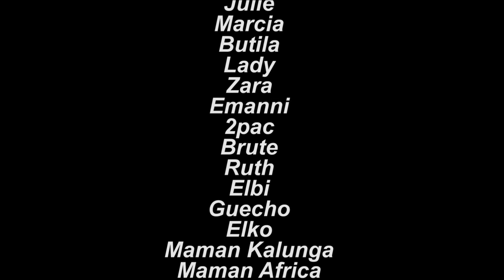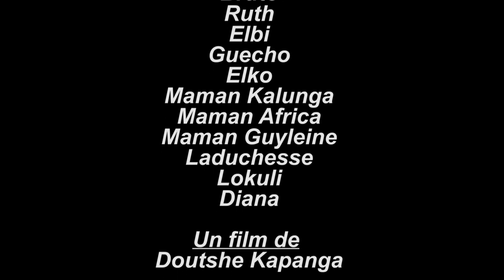MON AME SOEUR saison3 EP.5 Doutshe Kapanga THEATRE CONGOLAIS NOUVEAUTÉ 2017 ESEPELISA Congo Kinshasa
Nous allons publier l'épisode 6 (FIN) DEMAIN, donc vendredi le 27 Octobre, toujours à 17.00h. Merci, Esepelisa

Esepelisa est le spécialiste numéro un dans le domaine des théâtres Congolais. Nous avons publié plus de théâtres en ligne que quiconque. C'est à Esepelisa que vous trouverez tout ce dont vous avez besoin, des anciens théâtres du Groupe Salongo aux plus récents travaux comme Mon Ame Soeur de Doutshe Kapanga, Mabe Ekoti de Modero et Makila de Herman Kasongo. Si vous venez de comparer notre énorme liste de théâtres très spéciaux de Kinshasa au Congo que nous publions en ligne sur notre blog de théâtre d'expertise depuis 2009, vous verrez que nous dirigeons l'industrie au Congo RDC depuis des années et nous continuerons à définir Les tendances congolaises à l'avenir pour tous les acteurs et actrices principales, même à Brazzaville et à Luanda. Merci à tous pour avoir contribué à notre succès accablant, rdc n'aurait pas pu le faire sans vous. Il est vraiment réconfortant de voir tant d'entre vous qui nous soutiennent et nous rapprochent ensemble où nous en sommes, la principale chaîne d' interview, de théâtre avec l'ensemble le plus complet de théâtres spécialisés dans le monde entier. L'expertise numéro un d'Esepelisa dans le domaine des théâtres culturels et des théâtres Feelgood continuera à perturber l'industrie à une échelle encore plus grande, même pour la région congolaise en France. Désolant et spectaculaire pour chacun d'entre nous travaillant ici sur la seule marque originale Esepelisa. Merci beaucoup pour votre fidelité à notre chaine.

Découvrez notre liste de films familiaux africains avec plein d' humour dans noitre vlog pour votre belle soirée avec vos proches. Nous avons le rediffusion des meilleurs films familiaux du Congols tous les temps que les parents apprécieront aussi. Les theatres congolais 2017 sont en niveaux, donc vous êtes sûr de trouver le bon ajustement pour votre groupe. Maintenant, prenez du pop-corn, rassemblez la famille et amusez-vous à profiter de votre nouveauté ou votre ancien film préféré!

Le bonheur peut venir sous différentes formes. Des millions de personnes vivent sur terre, et nous n'entendrons jamais la seule et unique réponse à la question: qu'est-ce que le bonheur signifie vraiment? Quelqu'un peut se sentir vraiment heureux quand ils font de la socialisation lors d'une fête amusante, tandis que d'autres ont peut-être appris depuis longtemps à trouver de la joie dans la vie quotidienne favorable à la famille. Bien sûr, tous nous avons beaucoup en commun. La plupart des gens incluent l'amour, l'amitié, les enfants, les réalisations personnelles dans leur liste de choses qui les rendent heureux ... Mais la vie reste une chose multiforme. Nous, à Esepelisa, vous proposons une liste de théâtres où les personnages ont réussi à trouver leur chemin précieux vers le bonheur.

"Une âme soeur est quelqu'un qui a des serrures qui correspondent à nos clés, et des clés pour s'adapter à nos serrures. Lorsque nous nous sentons assez en sécurité pour ouvrir les écluses, nos êtres les plus véritables sortent et nous pouvons être complètement et honnêtement qui nous sommes.

Les âmes sœurs. L'épithète de l'amour et du partenariat. Dans notre monde chaotique accéléré, qui possède toutes sortes de personnes différentes, nous nous trouvons à travers des relations plus importantes que nous aimerions pour trouver une personne qui peut vraiment ouvrir nos serrures.

Non seulement tout le monde peut vous satisfaire de la façon dont votre âme soeur peut. Il y a un monde de différence entre votre âme soeur, l'autre moitié de votre cœur et un partenaire de vie - une personne qui n'a pas les éléments qui vous forment parfaitement. Votre âme soeur vous fait sentir totalement entière, guérie et intacte, comme si aucune pièce ne manque du puzzle. Un partenaire de vie, d'autre part, peut être un grand supporter et un compagnon de longue date, mais il est limité dans sa capacité à enrichir votre esprit.
im170910a